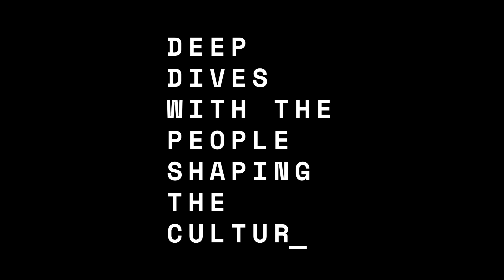CONVOS: RMR, "Crazy (with Ryan Lewis)"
Mask-wearing RMR Interview: Check out our sit down with the enigmatic, mask-wearing, rapper/singer-songwriter RMR, where we talk about his new single "Crazy" with renowned producer Ryan Lewis, his mega-viral hit "Rascal", tearing down genre boundaries, his mysterious persona, and much more.

"Crazy" is streaming now on all major platforms.

— LIVING LIFE FEARLESS